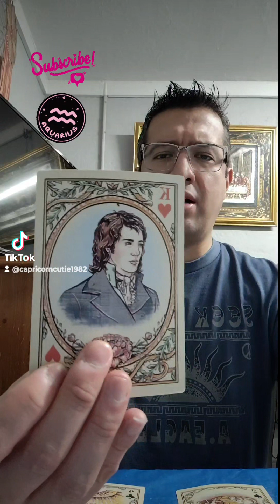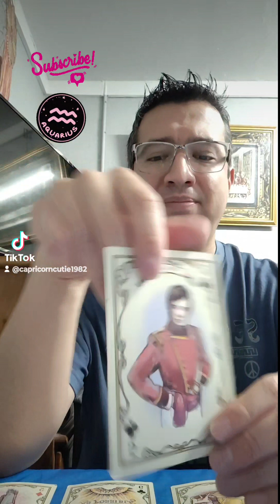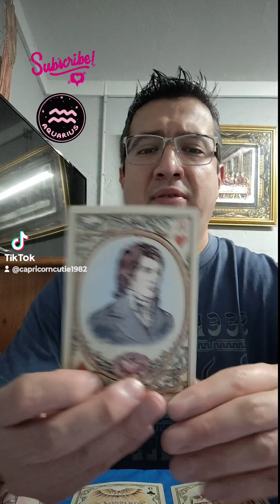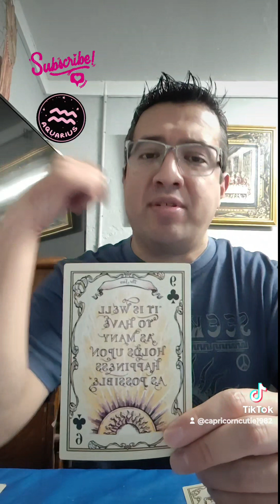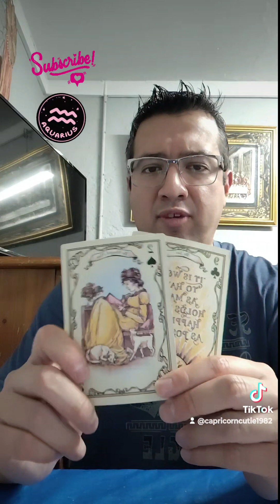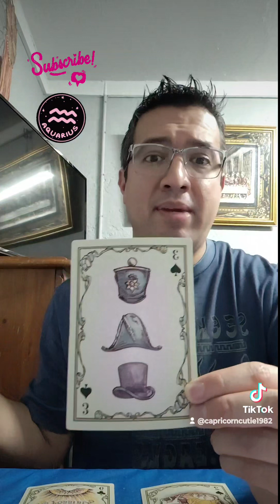Divine Message 12/8/23: Aquarius ♒